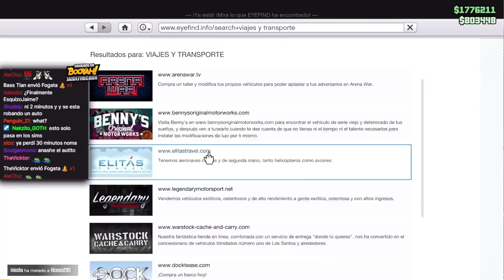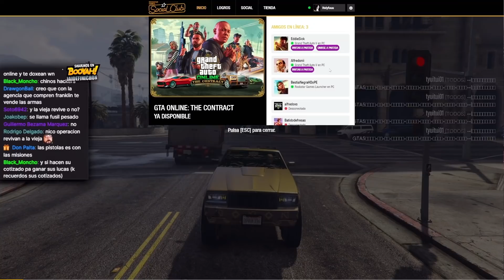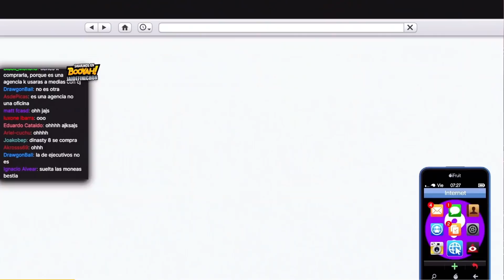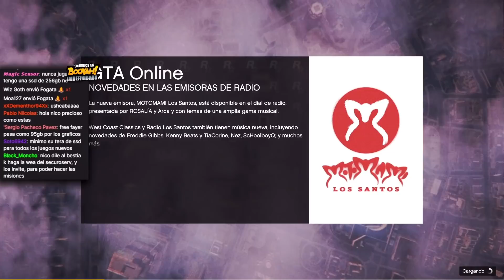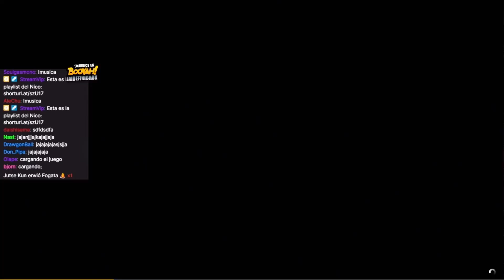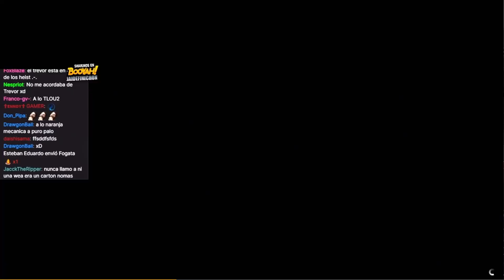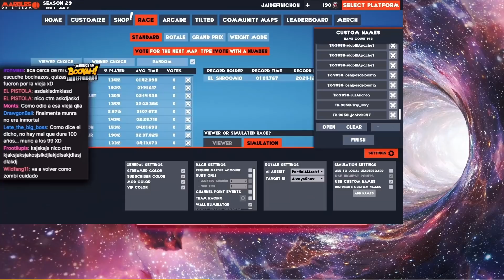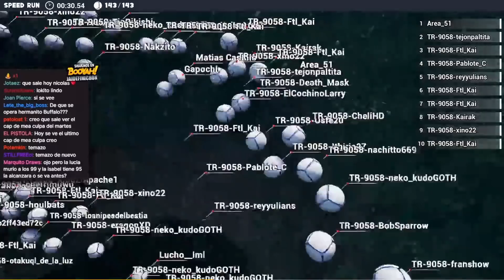GTA V GOTH Booyah! 2021-12-16